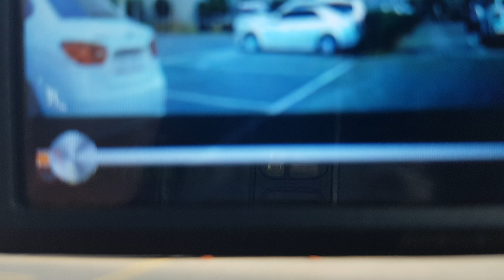아이를 차량으로 밀치는 미친아줌마